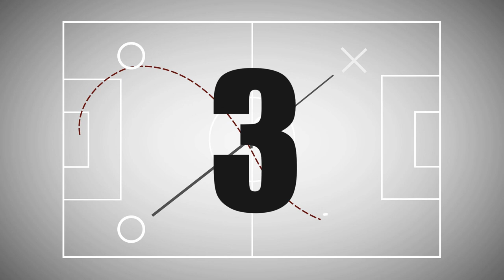Jugadas de la Semana - Ep.79